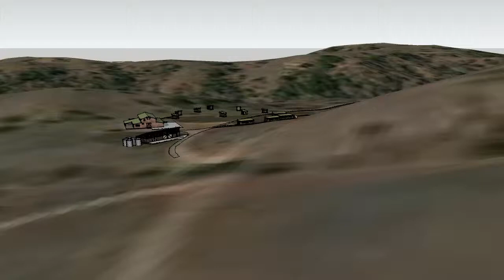Blue Oak Ranch Reserve site visual